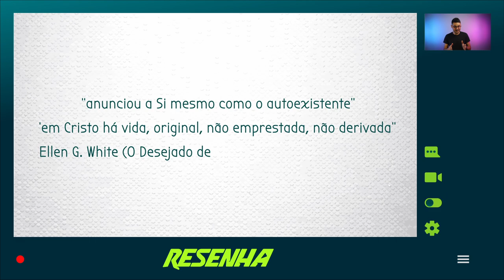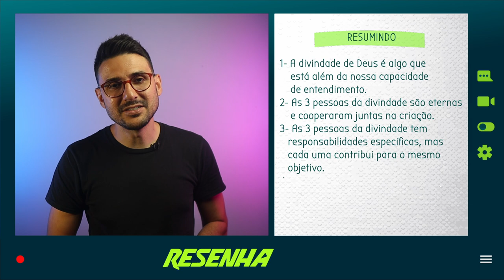Lição 10: A Divindade triúna | @VictorBejota | Lição da Escola Sabatina Jovem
A Bíblia é clara ao explicar que existem três pessoas na Divindade: o Pai, o Filho e o Espírito Santo, cada uma com papéis e funções diferentes, mas todas trabalhando juntas.
Na lição desta semana vamos nos aprofundar neste tema amparados na palavra de Deus.
Aproveite para marcar aqui nos comentários alguém para estudar com você!

Texto e apresentação: @VictorBejota
Direção: Wagner Cantori
Coordenador Evangelístico: William Timm
Coordenador de Produção: Gleik Max
Coordenador Marketing Digital: Robson Fonseca

Quer conversar conosco ou desabafar? É só acessar: novo
Para assistir aos programas da Novo Tempo ao Vivo
Bora pra mais um episódio do Resenha!